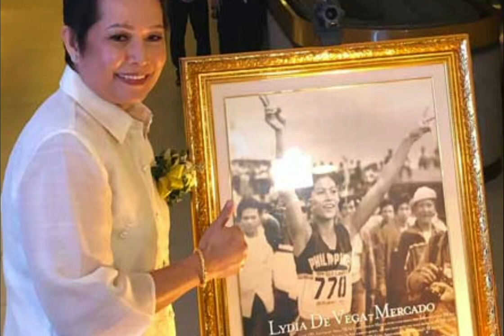LYDIA DE VEGA MERCADO I THE QUEEN OF TRACK & FIELD l ASIA'S FASTEST WOMAN I FILIPINA ATHLETE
Lydia De Vega was a Filipina athlete and a native of Meycauayan City in Bulacan Province. She was dubbed as Asia's fastest woman in the 1980s. Her father was the late Francisco’ Tatang,’ De Vega, a policeman whose rigid coaching would turn Lydia into our country’s most successful and well-known female track and field athlete.

Her parents Francisco and Mary had ten children, Lydia included. She first found her talent for sprinting at the age of 12 and would enjoy a career that spanned 17 years.

Lydia was a member of the 'Gintong Alay Track & Field Program' in 1979, a national sports program of the Philippine government launched under the administration of former President Ferdinand Emmanuel Edralin Marcos. She was first coached by her father and Claro Pellosis. Her coaches in the period 1980 to 1984 were Santos Magno & Anthony Benson.

De Vega first made an impact at the 1981 Southeast Asian (SEA) Games held in Manila with gold medal performances in the 200 and 400 meter events exceeding records set at the Asian Games.

As Asia's sprint queen, she ran away with the gold medal in the 100-meter dash in the 1982 New Delhi Asiad beating then Indian contender P.T. Usha, and duplicated the feat in the 1986 Seoul Asiad where she clocked 11.53 seconds.

Lydia won the gold in the 100 meters at the SEA Games (1987, 1991 and 1993). She also topped the 200 meter event in 1981, 1983, 1987 and 1993. She has twice won both the 100 and 200 meter golds in the Asian Athletics Championships - 1983 and 1987. As a 16-year old in the 1981 edition, she placed second in the 400 meter run and also bagged the bronze medal in the 200 meters.

De Vega was a two-time Olympian, who represented the Philippines at the 1984 Los Angeles and 1988 Seoul Summer Olympics.

She also brought home a silver medal in the 200-meter race from the 1986 Seoul Asiad, and has once represented a friend for the Long Jumps and broke her record.

Diay brought home over 40 gold medals from international meets throughout her career. She remains the country’s greatest ever female sprinter, with her 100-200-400m marks still standing.

In 1989 until 1991, De Vega took a break from athletics. During this period she got a degree and got married. She entered the 1991 Asian Athletics Championships and made a decent finish of seventh place.

The sprinter retired after competing at the track and field event of the 1994 Manila-Fujian Games held in October. She won the 100m event. She announced that she would not be competing at the upcoming edition of the Philippine National Games at that time.

An alumna of the Far Eastern University, De Vega also served as Municipal Councilor of her native town of Meycauayan in the province of Bulacan (Meycauayan later elevated to a component city status in 2001). In early 2005, she was appointed as liaison officer of the Alliance of Coaches and Athletes of the Philippines with the Philippine Sports Commission.

In December 2005, De Vega went to Singapore after receiving three job offers from Singaporean private schools to handle athletics. She coached young athletes in Singapore.

De Vega was married to Paul Mercado, a former engineer at Meralco and an entrepreneur engaged in fish pond business, to whom she had three children including Stephanie (Paneng) who is a former collegiate volleyball player of the DLSU Lady Spikers. In February 2001, her four-year-old son John Michael Mercado died in a car accident.

In 2018, De Vega was diagnosed with stage 4 breast cancer. In July 2022, her daughter Stephanie revealed that she underwent brain surgery but was "in critical condition". Stephanie also mentioned that Lydia had preferred not to disclose of her health condition with friends and colleagues in the sporting field, choosing to face her ordeal privately. Thus when her condition went public, people in the sport industry were shocked, among them one of her best buddies, Elma Muros-Posadas who is also a famous track athlete.

Lydia was already silently battling the disease at the time she took part as one of the flagbearers of the Southeast Asian Games Flag along with other Filipino sporting legends in November 2019, at the opening ceremonies of the 30th SEA Games which was held in the country.

Lydia De Vega-Mercado finally succumbed and breathed her last on August 10, 2022 while being treated at Makati Medical Center, on a 4 year battle with breast cancer. She was 57 years old.

Lydia left her imprint and legacy of the sport she loved for all that looks up to her as an inspiration. It is now up to those who aspire to follow her footsteps to break her records. A legend now belonging to the ages.